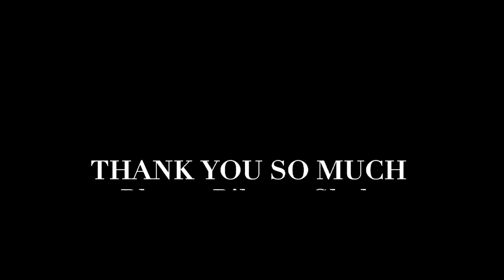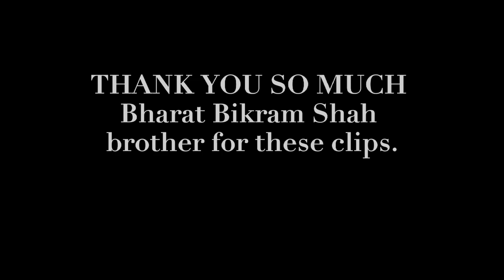Babai Resort// Drone View - A Short Cinematic Video//ड्रोन बाट बबई रिसोर्ट हेर्दा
Namastey Beautiful People!!!
Babai Resort is the only one in Bardia offering a spacious swimming pool – ideal to refresh yourself after a walk in the hot jungles of the national park. Our pool measures 25 x 50 ft, 5 ft at its deepest and 3 ft at the shallow end. We also have a baby pool which is attached to the corner of the main pool so you can keep an eye on your small ones. Not only that, we also have a Jacuzzi, a sauna and even a hairdressers! Alongside the pool we have lounge chairs as well as another tiki-style pool bar. So even in the heart of the Nepalese jungle you can still have all the comforts of a western hotel! We have a large dining hall with a max’ capacity of 120 people which will serve a wide range of meals from Nepalese to European, depending on your taste. Here you will also find a whole host of cold and hot beverages ranging from juices through to alcoholic beverages. At the entrance of our resort we have a reception area where guests can sit and relax after their long journey while our staff welcome you and arrange your luggage and room key. Here we have a small café where you can have a light refreshment, if you wish. Above the reception we have another rooftop bar & café where one has a perfect view of the bordering Bardia National Park and the Karnali River which runs right past our resort. Keep a keen eye on the river when you are here because we have seen crocodiles and the rare and localised Ganges River Dolphin from this exact spot. If you or your company are looking for a conference location a little different then we’ve got you covered there too! We have a purpose built conference hall equipped with air-conditioning, sound system, projector, flat screen tv, telephone, Wi-Fi, printing and a maximum seating capacity of 150 people. A location as peaceful and unique as this is sure to relax your staff and get those creative juices flowing! Another key feature of our resort is our laundry service – which isn’t at all common in rural Nepal. You don’t need to worry about washing your clothes the difficult way, with soap and a basin, just avail of our 24 hour laundry service and relax. So if you are looking for the lap of luxury in the heart of the Nepalese jungle, then look no further – Babai Resort is the place for you.
Stay safe
Edit and Color : Bhishma Bhat